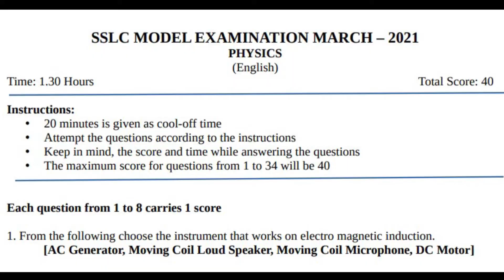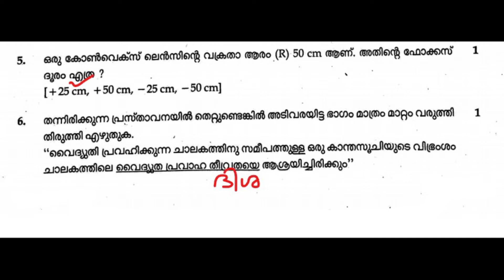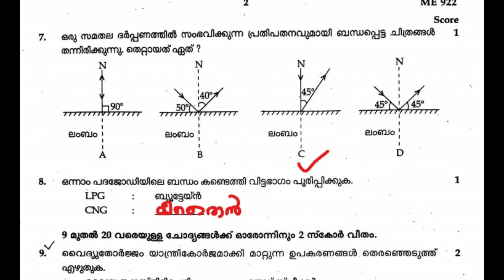SSLC 2021 PHYSICS (MAL) MODEL EXAM QUESTION PAPER WITH ANSWERS PART 1 / KERALA CLASS 10